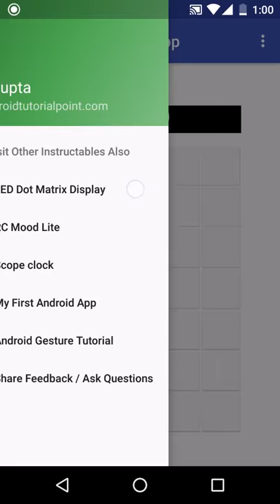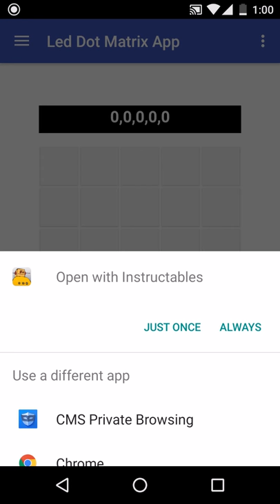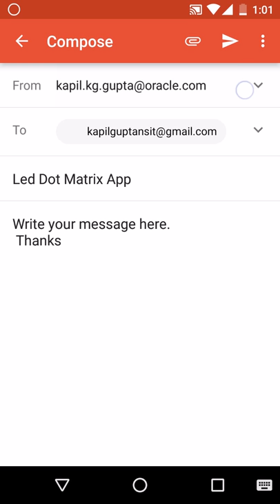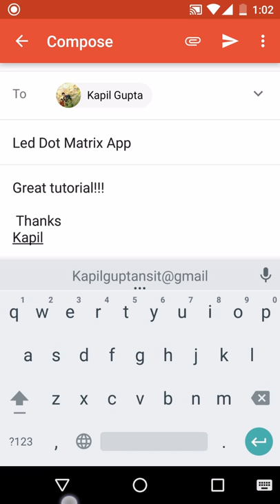Led Dot Matrix App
This app is used to create fonts for LED Dot Matrix code as described in my instructable at the following

to learn how to develop android apps.